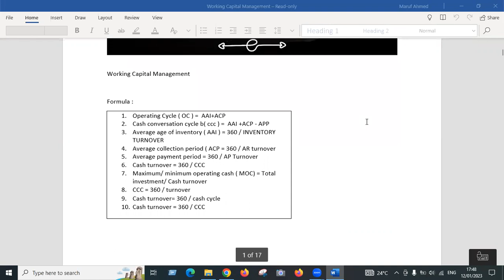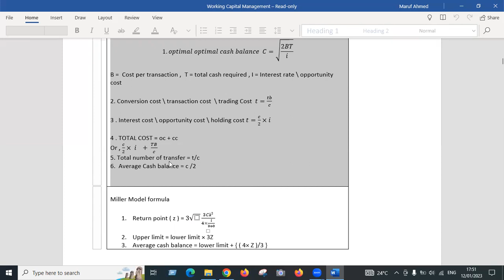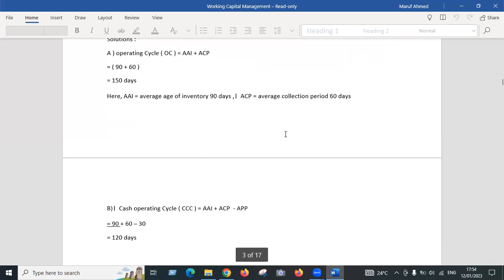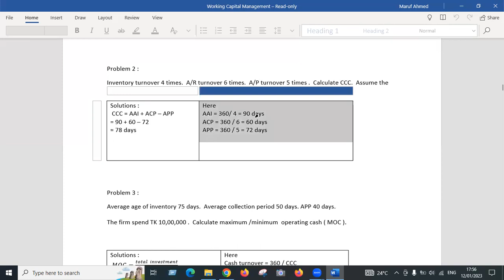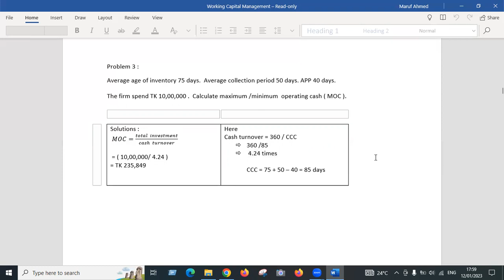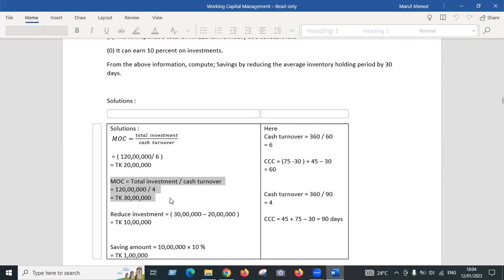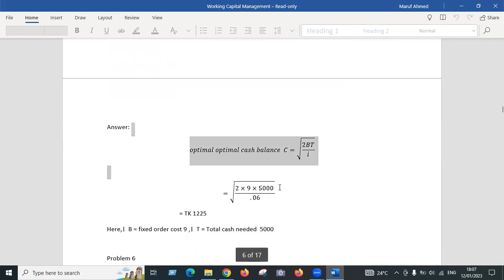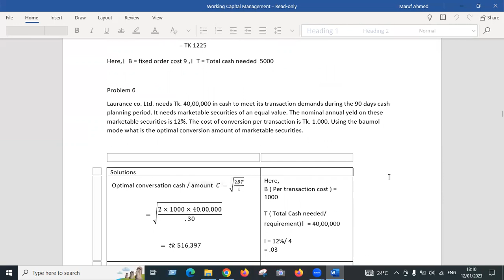Financial Management Chapter 7 Working Capital Management || Class 1 || BBA 3rd year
Financial Management  Chapter 7 Working Capital Management BBA 3rd year Lecture-1 | BBA Online Class |National University

financial management এর    working capital management  এর ধারাবাহিক ক্লাস আপলোড দেওয়া হবে।ইনশাআল্লাহ।

 A complete solution for BBA  professional program. you will find the solution of Honours 1st year to Honours 4th year maths. যারা বাসায় বসে  BBA Online Class / Free Online class করতে চায়, তাদের জন্য National University'র BBA এর প্রতিটি সাবজেক্ট এর জন্য BBA Accounting bd চ্যানেলটি নিয়মিত Free BBA Online video class এর আয়োজন করেছে। মাত্র ৫/৬ টি অংক এর মাধ্যমে অধ্যায়ের সব নিয়ম শেখানো হয়।

 প্রতি সপ্তাহে,প্রতিটি সাবজেক্ট এর দুটি করে ক্লাস আপলোড দেওয়া হবে। ধন্যবাদ।
financial management chapter 7 working capital management  bba 3rd year